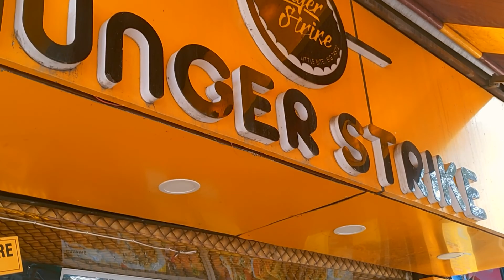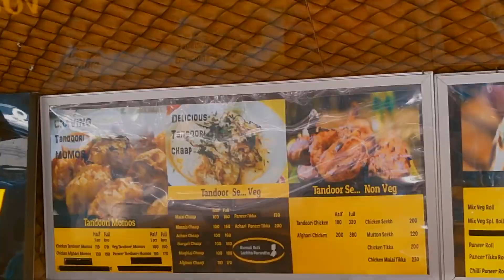Delhi's Best Momos in Lajpat Nagar | Chinese restaurant | MeVlogs Delhi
I tried Delhi's Best Momos from Lajpat Nagar and they are just so Delicious!
Best Chinese food and Chinese restaurant or cafe Hunger Strike is located Lajpat Nagar, south Delhi.
Check out Tandoori Chicken Momos with Mint Mayonnaise

Love you!